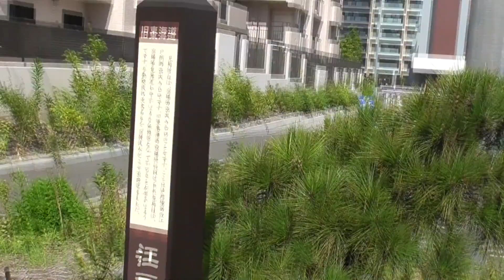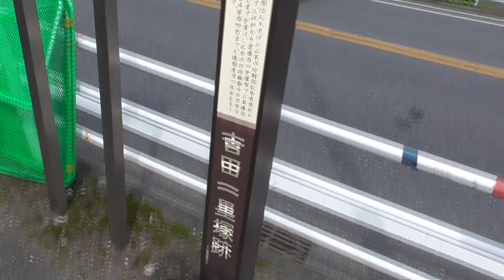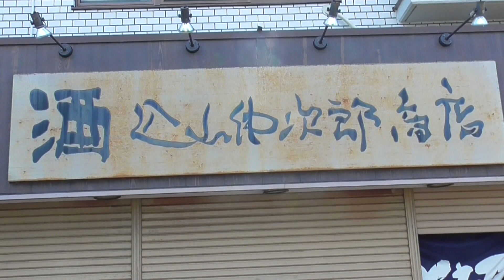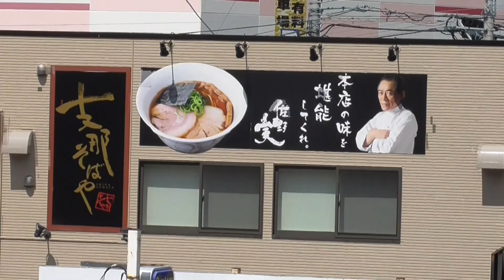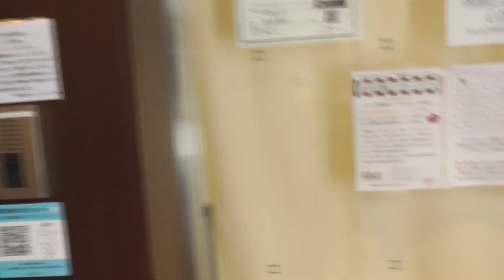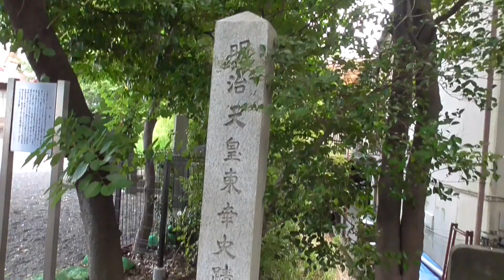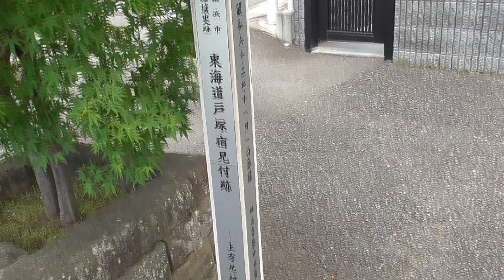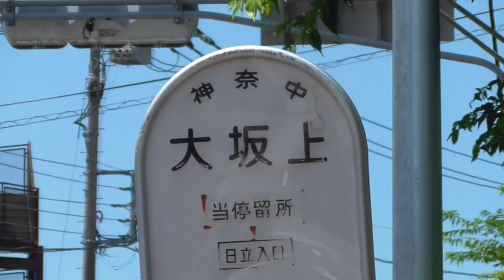【横浜】【東海道】戸塚宿を行ってみる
東海道を行く。
江戸を出て5番目の宿場、戸塚。
いよいよ江戸方見附に着いた。
ここからがいわゆる戸塚宿。
街道沿いには江戸のにおいがプンプンしていた。
最後はやっぱり・・・